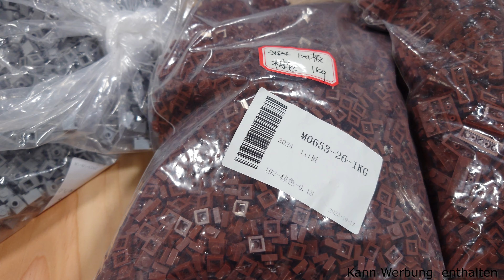Neues Update vom Palast - antike chinesische LEGO®/BlueBrixx Stadt (60)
Es soll eine altertümliche Chinesische Stadt entstehen. Region und Dynastie sind nicht genauer definiert, so dass alle möglichen Stile und regionalen Bautypen in der Stadt vorkommen werden.

Sollte dir die Projektidee gefallen, lass nen Abo und nen Like da, um uns hier zu Unterstützen.

Content:
00:00 Intro
00:32 Haul
01:56 Das Bauen geht weiter: Vordach 1. OG
01:56 Das Bauen geht weiter: Vordach 2. OG
02:58 große Säulen
03:25 linker Flügel, Säulengang
04:15 Die Mauer ist wieder da
04:21 Der obere Säulengang
04:37 Outro